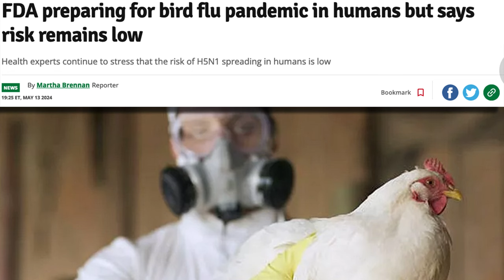Prophecy Files Briefing: 5 Ways to Prepare Our Hearts for the End Times